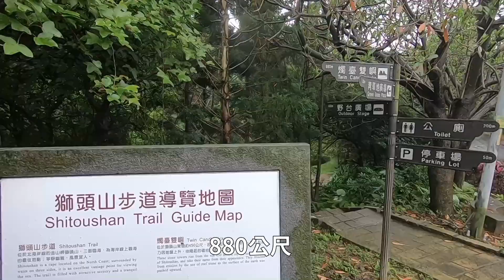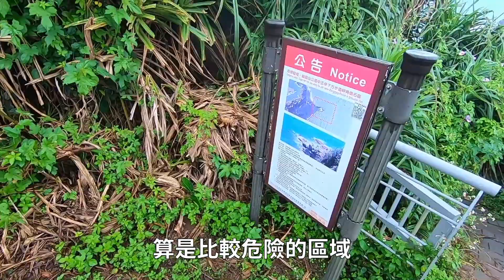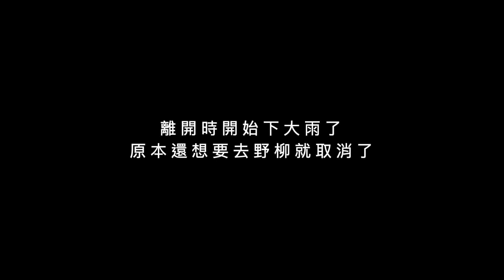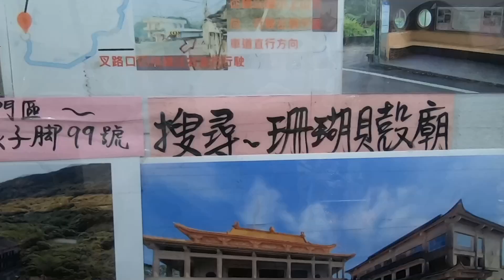金山獅頭山公園｜輕鬆攻頂！燭臺雙嶼、神秘海岸美景一覽無遺｜金山一日遊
看更多照片可以追蹤我的IG: jing.tv
金山獅頭山公園入口：